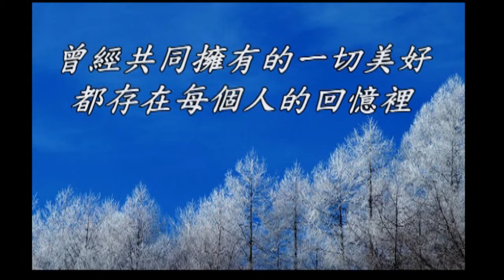陳聖宗追思影片 - 家人篇